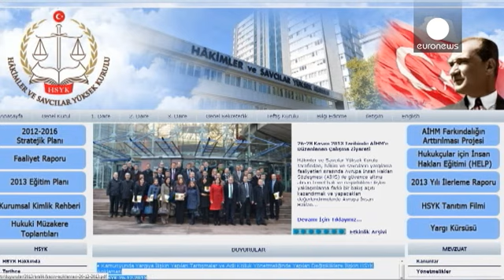Exército turco distancia-se da crise política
O exército turco não vai tomar nenhuma posição na atual crise política no país, motivada pela...

O exército turco não vai tomar nenhuma posição na atual crise política no país, motivada pela investigação de um alegado caso de corrupção envolvendo figuras próximas do governo. A afirmação foi publicada esta sexta-feira num comunicado. As forças armadas têm um historial de intervenção política na Turquia, através de golpes de Estado. Se esta decisão pode tranquilizar o primeiro-ministro, Recep Tayyip Erdogan tem outros motivos para estar preocupado.

O governo tinha decretado, no dia 21, a obrigação da polícia informar os responsáveis políticos das investigações em curso, mas esta sexta-feira o Conselho de Estado bloqueou a medida depois do Alto Conselho da Magistratura ter considerado o decreto inconstitucional.

O primeiro-ministro reagiu e acusou os magistrados de terem cometido um crime. Erdogan considera ter o apoio popular e que cabe agora ao povo julgar os juízes e os procuradores.

Mas o povo apenas se poderá pronunciar através do voto no próximo ano. Em março há eleições locais e em agosto os turcos vão pela primeira vez escolher o presidente por sufrágio direto e universal. Erdogan não esconde a ambição de moldar o futuro papel do Chefe de Estado.